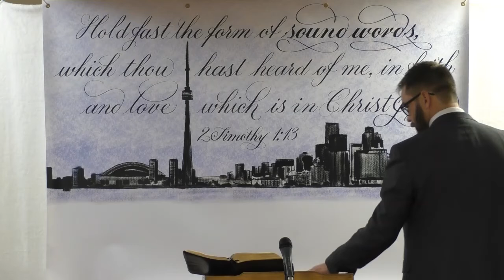Resurrection Power | Justified Living Pt.2